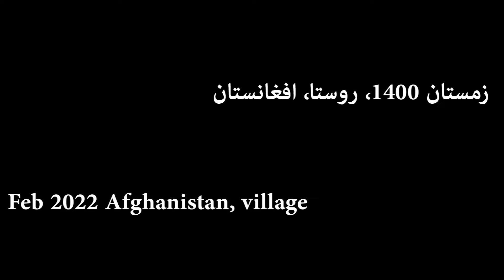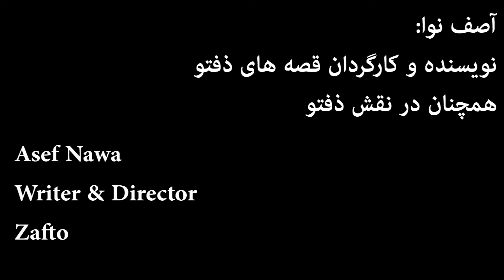فلم کمدی هزارگی، روزگار ذفتو | New Comedy Afghani film. part4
با سلام و درود خدمت همه دوستان عزیز و بینندگان گرامی ، امید در هر جایی که هستید با فامیل محترم تان جور و صحتمند باشيد. به يک ویدیو جدید از شبکه خود تان خوش آمدید..
ممنون از اینکه بیننده ما هستید.